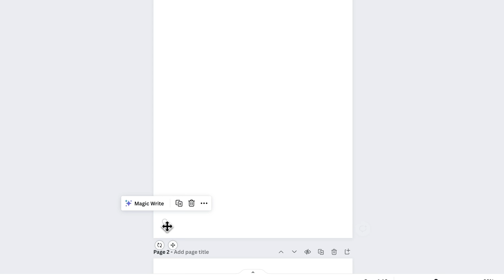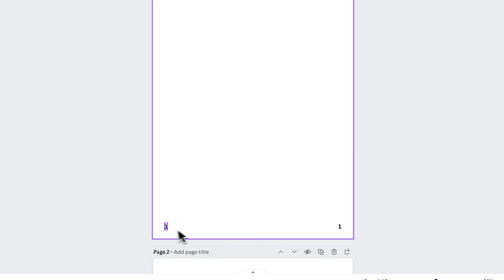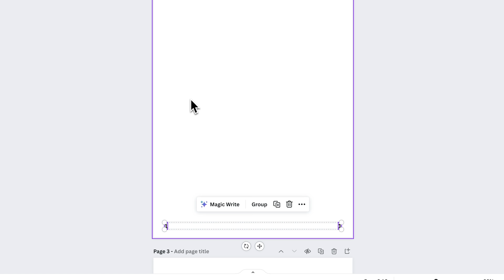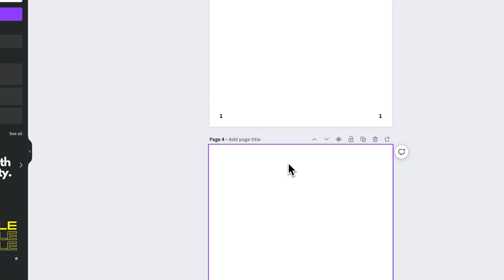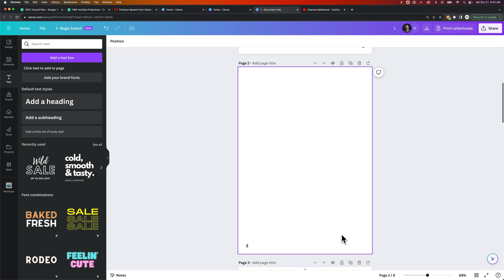How to Add Page Numbers in Canva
In this Canva tutorial, learn how to add page numbers in Canva. Unfortunately, Canva does not have an automatic page number tool, but you can quickly add page numbers in Canva with the copy and paste in place options.